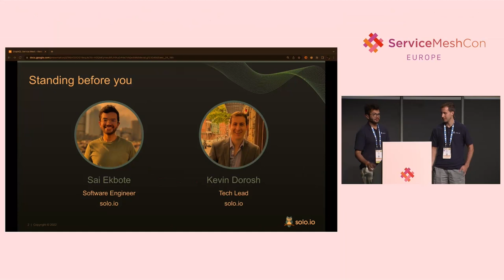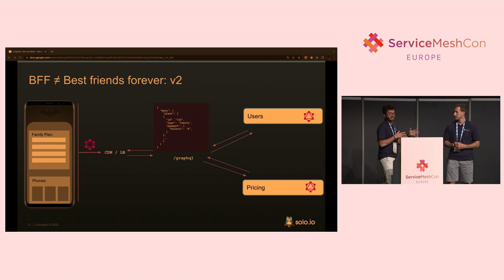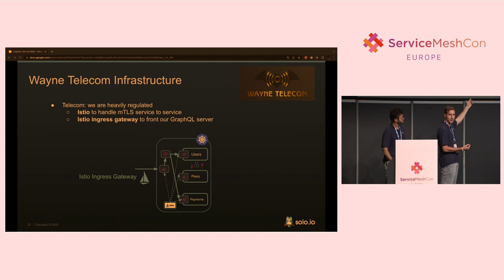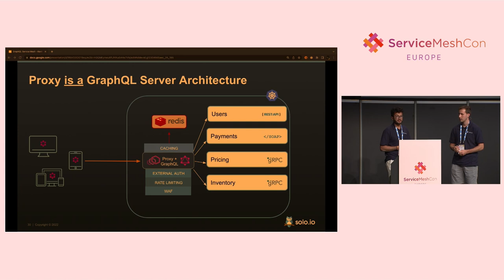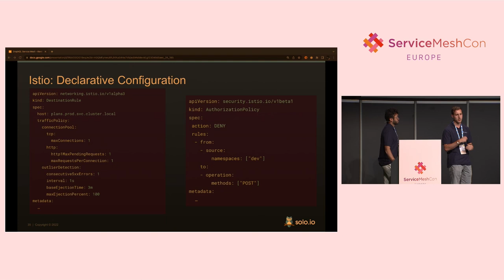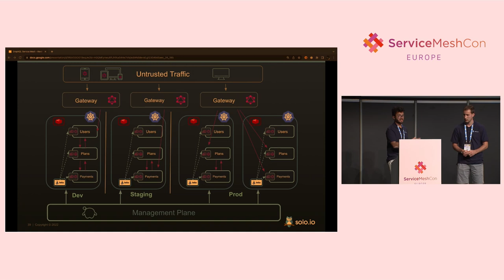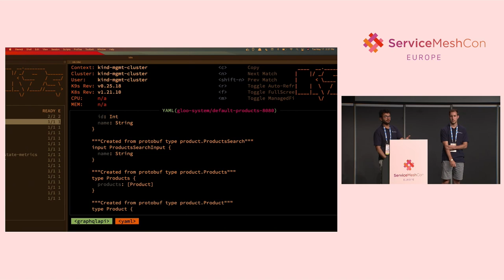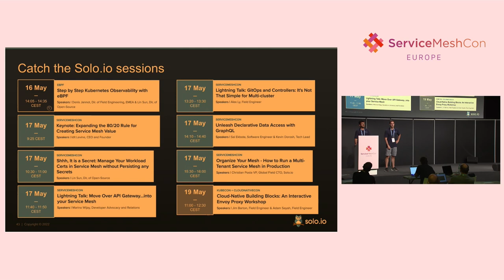Unleash Declarative Data Access with GraphQL- Kevin Dorosh & Sai Ekbote, Solo.io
GraphQL is redefining the way that developers interact with APIs, putting application clients in control of the data they consume and placing new requirements on the platforms hosting these APIs. Understanding when to write code and when to let the platform do the work is a critical tradeoff to understand as you scale GraphQL adoption. In this talk, Kevin and Sai will share experience building GraphQL support directly into Envoy to support edge gateway and service mesh use cases. They will cover common deployment patterns, GraphQL-specific implications to security and policy controls, instrumenting existing mesh services (REST, gRPC, SOAP, Lambda) with GraphQL, and the benefits and tradeoffs between declarative and programmatic approaches to GraphQL composition. This will be a hands-on session with live demos and real talk, focused on patterns of adoption to easily implement GraphQL at scale. If you are a developer or platform engineer deploying GraphQL in your service mesh, this talk is for you!